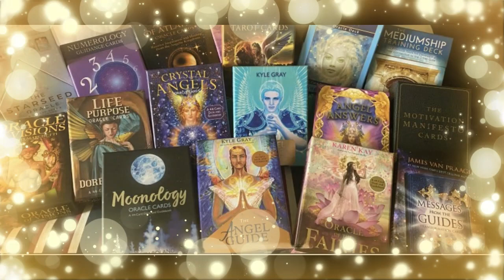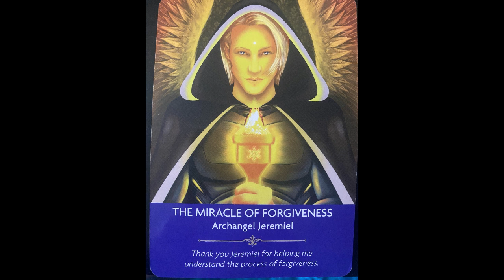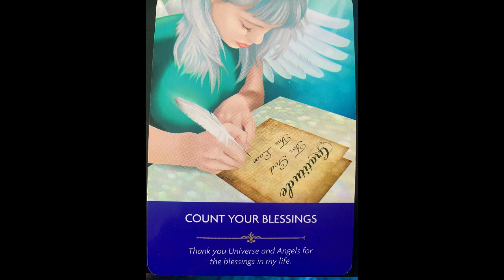CAPRICORN ♑️ ARCHANGEL😇HOROSCOPE🌞FORECAST ~ SEPTEMBER 2023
Enlightened ⭐️Starseed. 🥰
Welcome to The Zodiac Horoscope Monthly Tarot and Oracle Reading Forecast. These are messages from your Spirit Guides and Guardian Angels. Also, check out your Sun, Moon, Rising and Venus Signs as there can be another message for you.
I'm an empath with clairaudience, claircognizance and clairsentience. I read tarot and oracle intuitively. I can feel, see and read energy. The purpose of my channel is to help by giving divine guidance and advice to help you break into a new level of consciousness. I give messages of love and light to all who seek self-awareness and healing along your journey in life.
My readings are general, timeless and meant to find you right now.

Sending You Lots of Love & Light ❤️❤️❤️
Enlightened ⭐️ Starseed